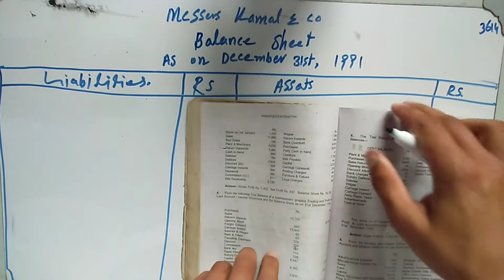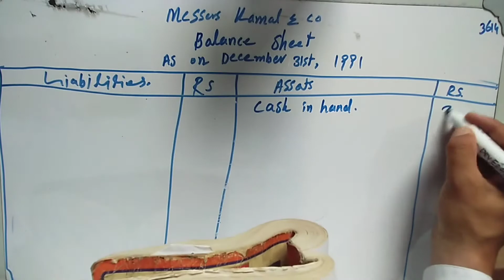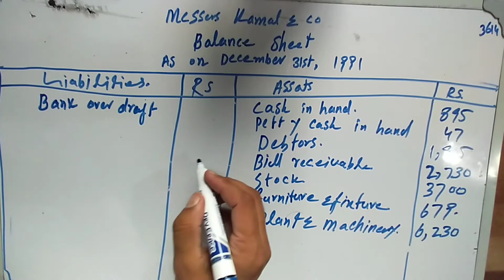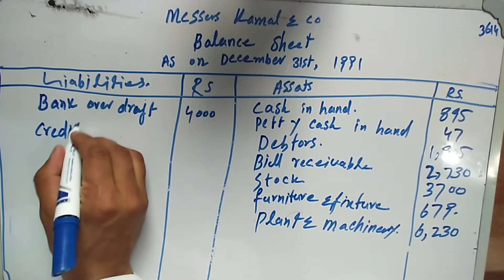problem solutions , final Account problem no 3 Balance sheet , How to prepare Balance sheet,